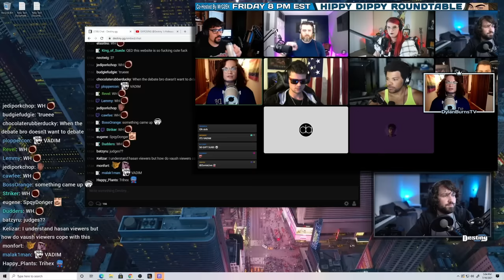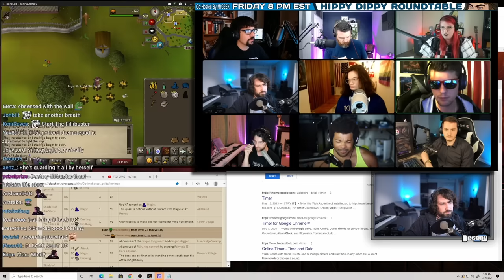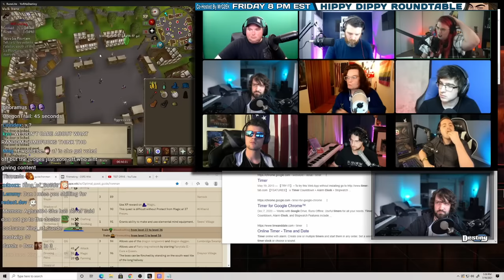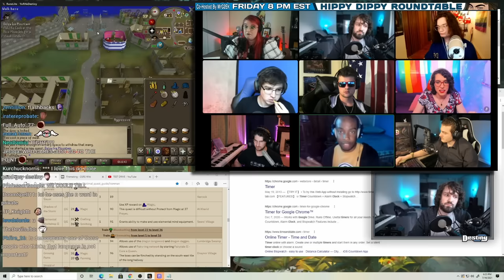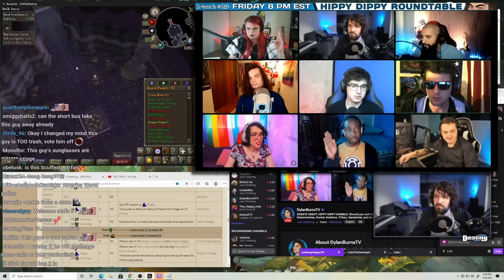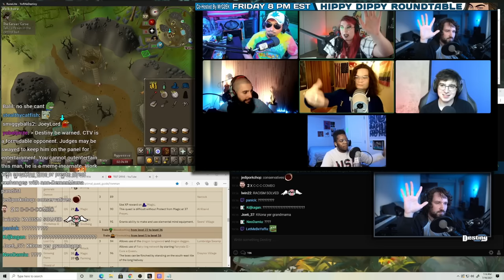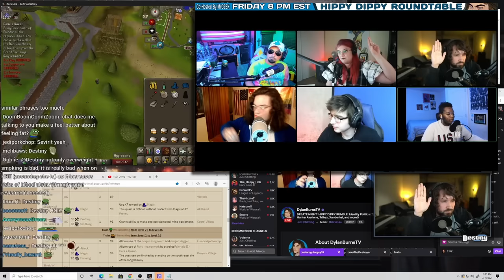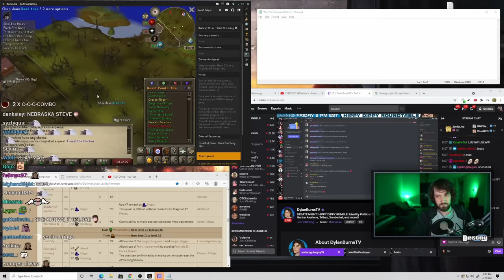Destiny, DemonMama And Hunter CLASH In An Elimination Debate...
DEBATE: Hippy Dippy debate championship hosted by DylanburnsTV ft. Destiny, Trihex, Hunter Avallone, DrHeemedOut, Demonmama, Xanderhal, Counterpoints, CTV, American Nacho, LonerBox, Primecayes, Josierosec, The Sprouticus and more...

We Are Giants - Epidemic Sounds (INTRO SONG)

0:00 - Teaser/Intro
0:21 - Debate and personal attack rules
1:43 - Rate Biden's performance? Covid, inflation, border
27:22 - Elimination
28:35 - Should the death penalty be abolished?
42:51 - Elimination
44:24 - Should you self diagnose mental health?
57:42 - Elimination
1:12:36 - Elimination
1:27:32 - Elimination
1:28:17 - Cuba protests, embargo, CIA, invasion???
1:58:40 - Triple elimination
1:59:29 - Identity politics
2:18:55 - Elimination
2:20:11 - Fat shaming
2:38:39 - Elimination
2:41:02 - Is gusano a slur?